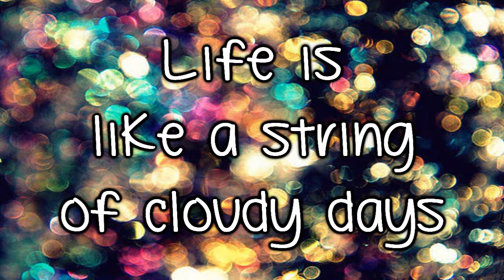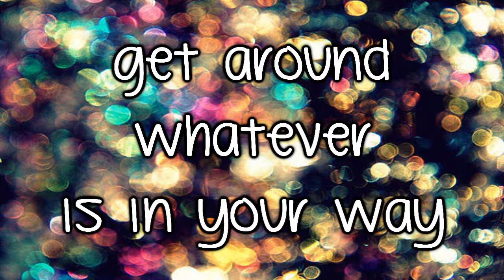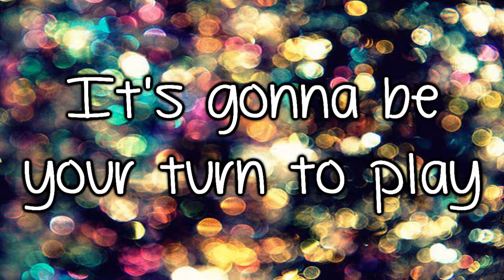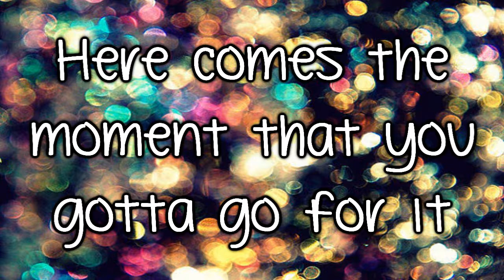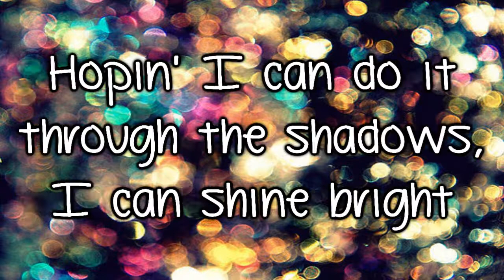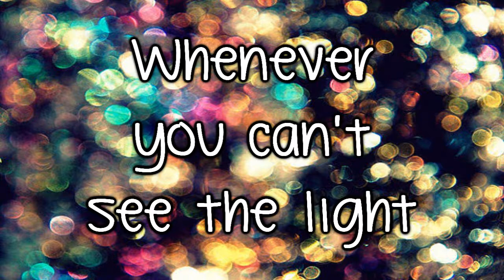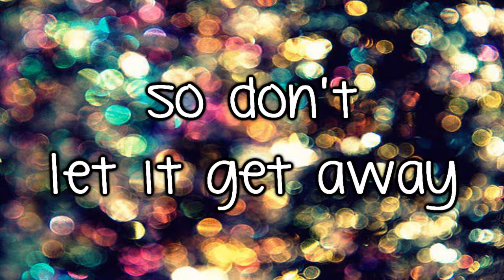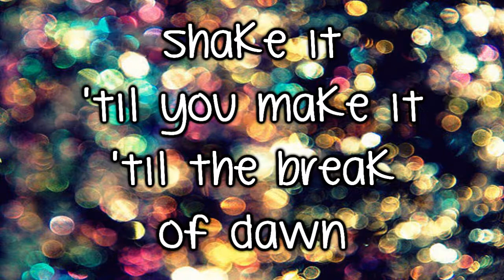Bridgit Mendler - Breakthrough Lyrics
Font.. Beautiful Flaws